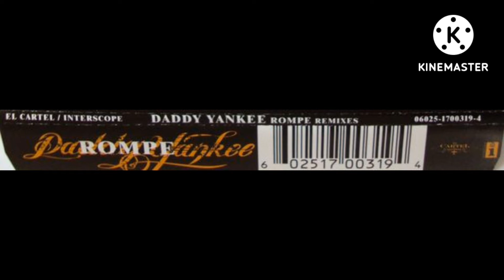Daddy Yankee - Rompe (Instrumental Studio) (Remover)